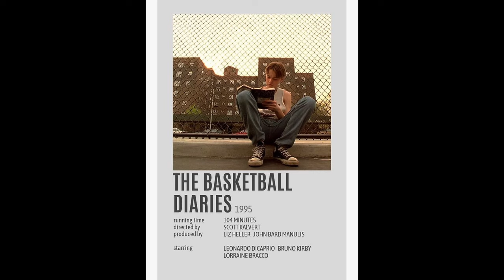“Dead Presidents" Throwback Thursday Review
Sal & Pals Go To The Movies
Throwback Thursday Review [Episode 172]

Spoilers Up Ahead

This Review: Dead Presidents

Next Review: The Basketball Diaries

© "Dead Presidents Trailer" Property of Hollywood Pictures

Follow us on:
X [TWITTER] @SalnPalsGo2TheMovies